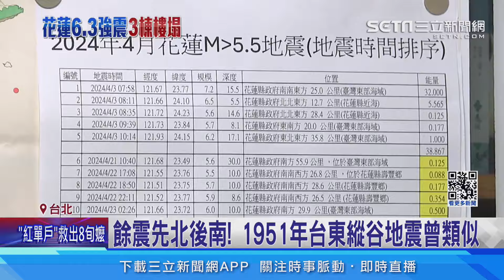狂搖! 郭鎧紋0403至今已釋放42顆原子彈能量│94看新聞